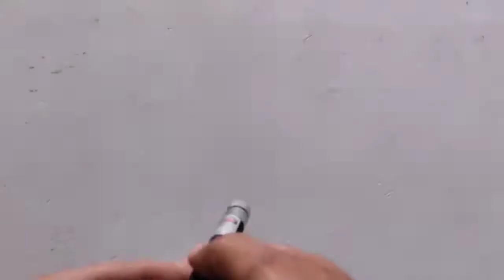EXSESON Green Multipurpose/Laser Light Disco Pointer/Pen Lazer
EXSESON Green Multipurpose Laser Light Disco Pointer Pen Lazar